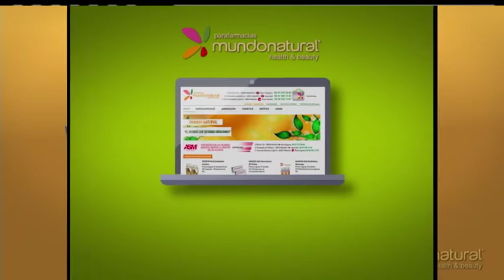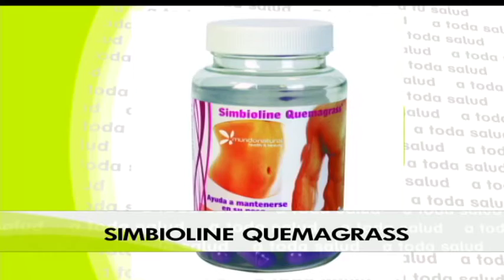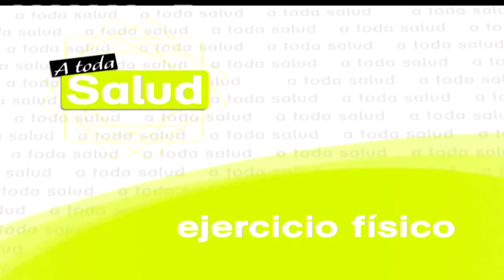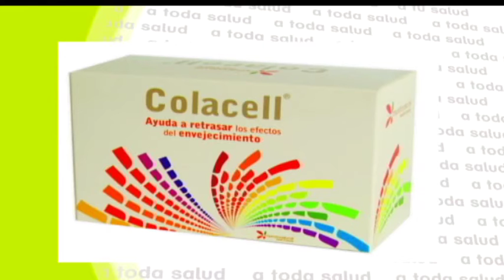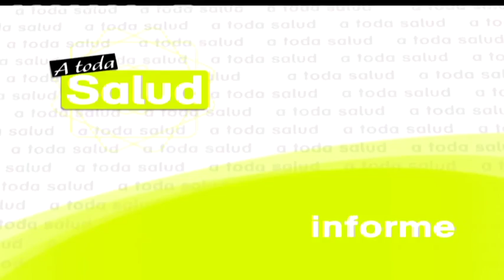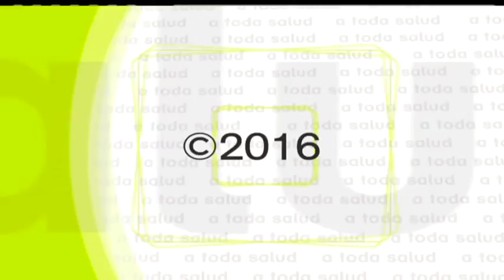A Toda Salud 338: Cine y Salud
María José Peláez habla de salud junto con Adrián González. Además,  Antonio Peláez explica la relación entre cine y la salud.